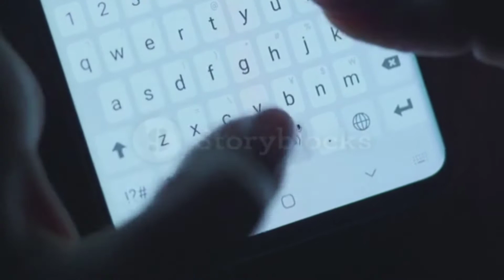Anirban Bhk - さよなら(Goodbye) Cinematic Video